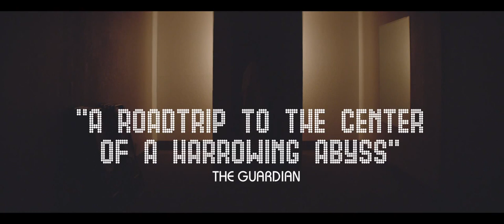Entertainment - Official Trailer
En route to meet his estranged daughter and attempting to revive his dwindling career, a broken, aging comedian plays a string of dead-end shows in the Mojave desert.

Director: Rick Alverson
Writers: Rick Alverson, Tim Heidecker, Gregg Turkington
Stars: Tye Sheridan, Michael Cera, John C. Reilly, Lotte Verbeek, Amy Seimetz, Dean Stockwell, Gregg Turkington